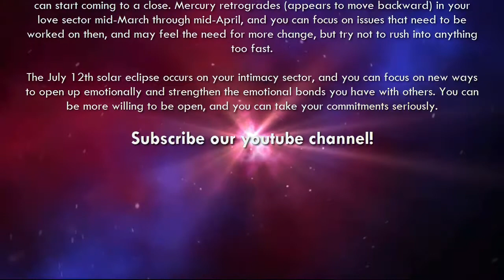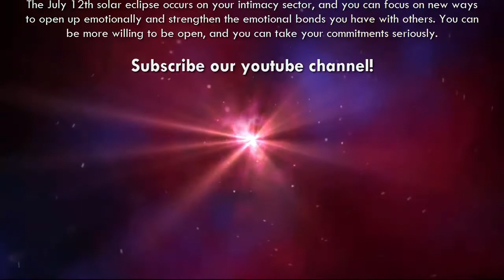Sagittarius Love Horoscope 2018 Predictions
Sagittarius Love Horoscope for 2018. Free 2018 Astrology Love Prediction for Sagittarius Sign.